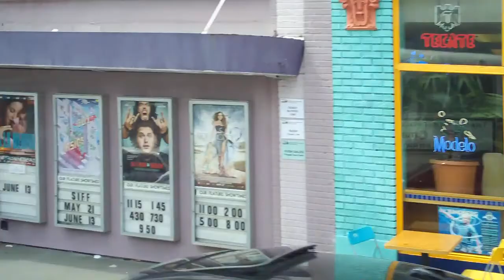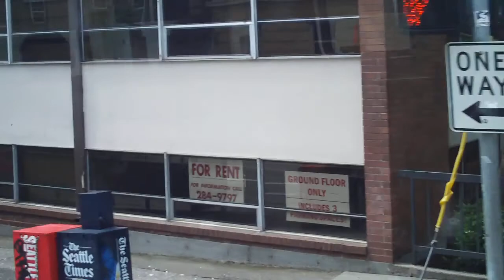A Short Ride thru Queen Anne on the MEHVA Historic Trolley Bus Tour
Metro Employees Historic Vehicle Association, or MEHVA hosts tours of Seattle on Historic Trolley buses, heres a short ride thru Queen Anne on the AM General, with some shots of our leader, a Twin Coach and follower, a Pullman Standard.